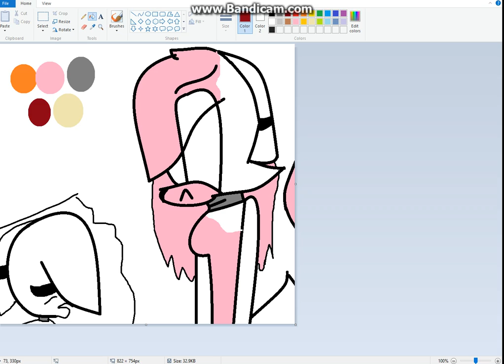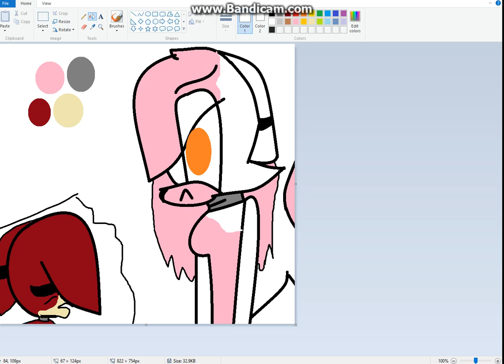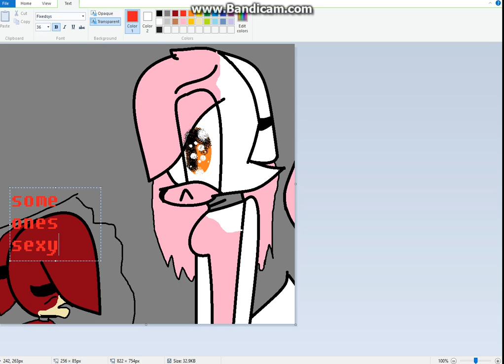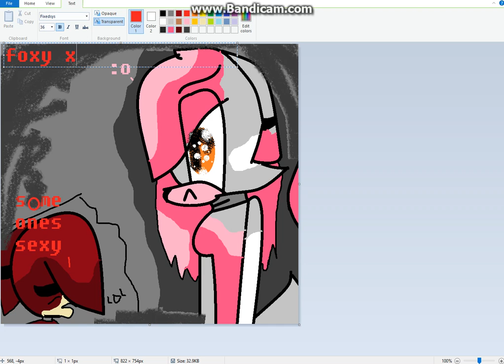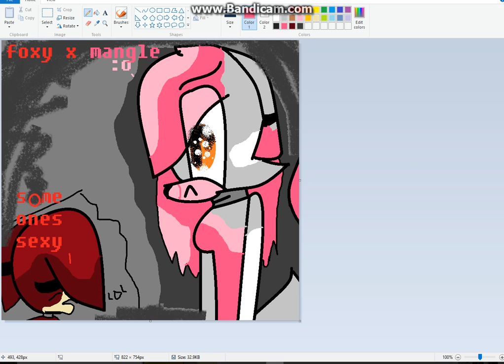fnaf paint [someones sexy